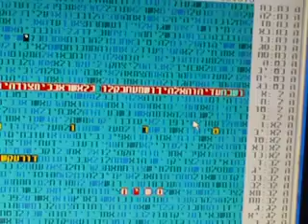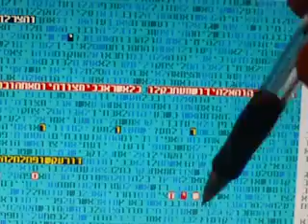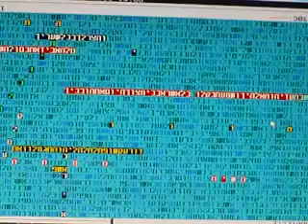חיזבלה בהתשעג בקודים בתורה גלזרסון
חיזבלה בהתשעג  בקודים בתורה